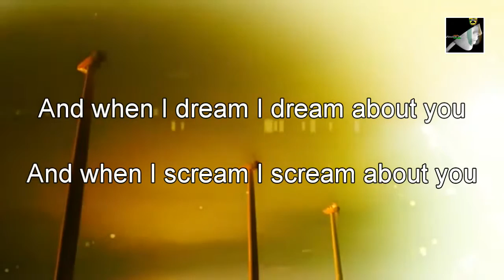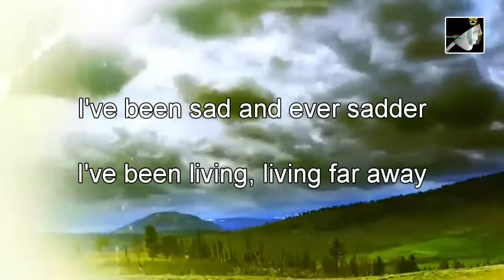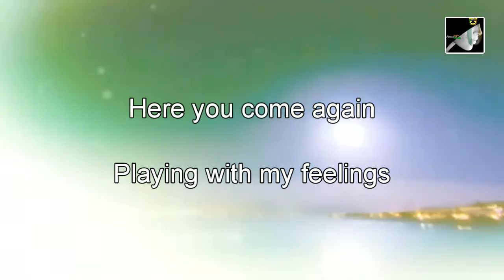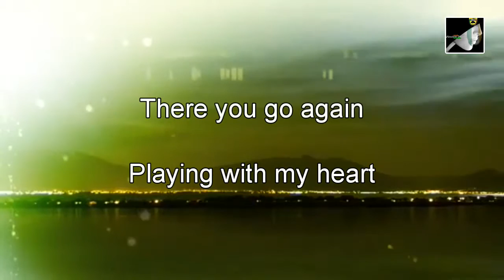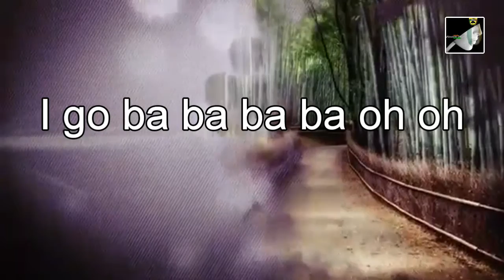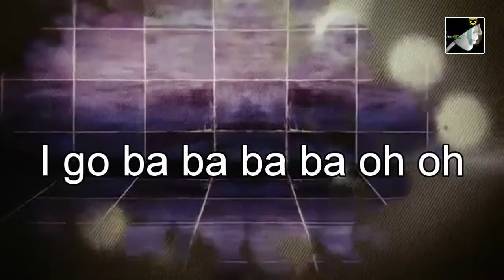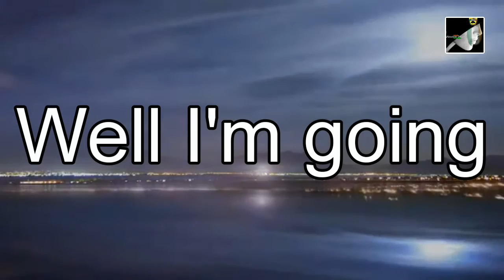When I Dream with lyrics by The Teardrop Explodes